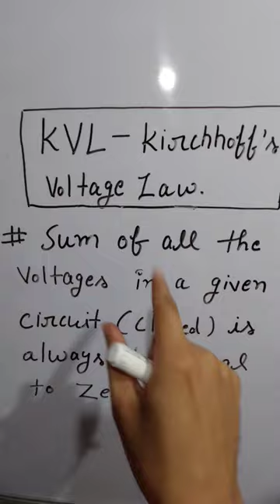KVL-Kirchhoff's voltage law. Laws in physics #1